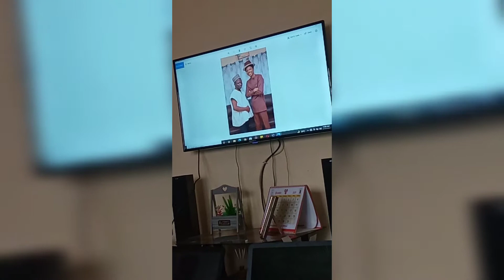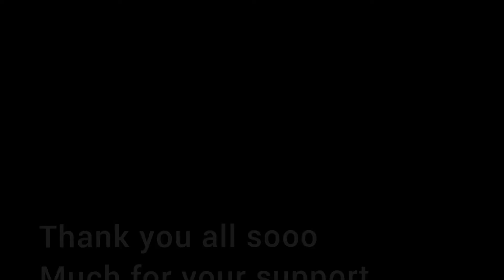LAST OF 2021!! || THE LAST VLOG YOU WILL WATCH IN 2021! || FINAL MOMENTS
The last vlog in 2021!!! Enjoy!